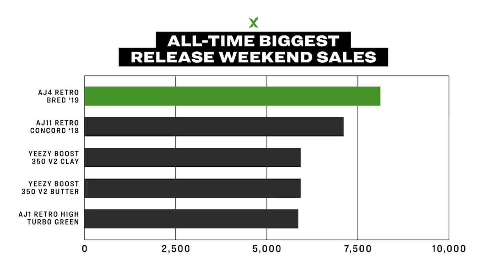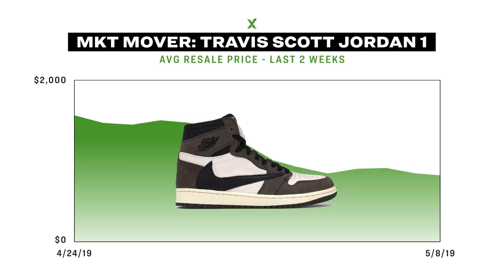StockX MKT Watch: Craig Ehlo Hero, Supreme Ls & Travis Scott 1s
On this week’s episode of StockX MKT Watch, we review the Bred 4s (and take an exclusive look at the story behind them), Supreme’s slow week, and the Travis Scott Jordan 1s. Are you looking to get anything from Supreme this week? Will you be going for the Travis Scott Jordan 1s on the SNKRS app?

Shop Kevin’s Look:
Vans Sk8-Hi Van Gogh Almond Blossom (W)

Desk Accessories:
Jordan 1 Retro High Travis Scott

Enter the Supreme Swarovski ReStockX here:
TBD